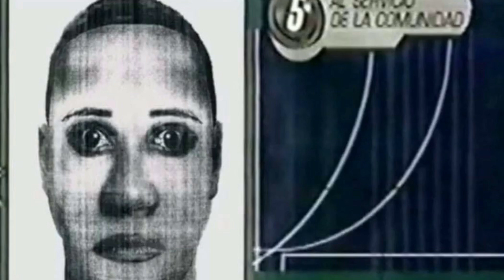SELENE DELGADO EN ROBLOX 😱😭